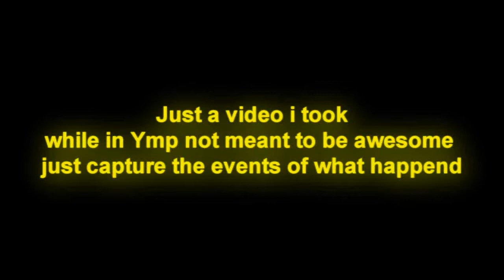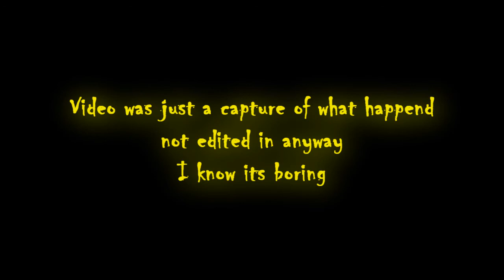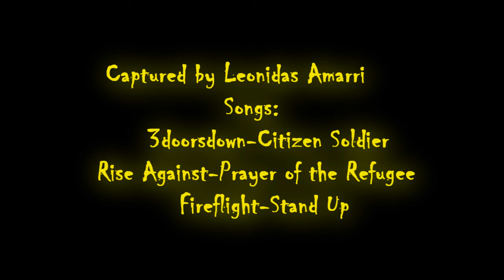EVE Online pvp Providence WAR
Providence Defenders try and hold onto Y-mp while the onslaught of reds enter system ( Atlas) (AAA) (UK) (Sys-K) (LR)